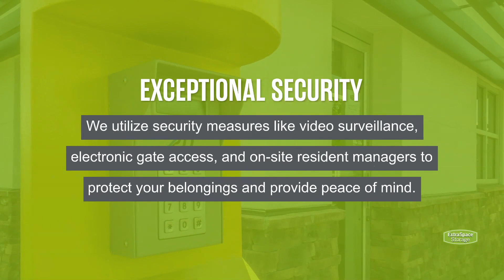Storage Units in Sandy, UT - Extra Space Storage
Looking for convenient, secure storage in Sandy, UT? Extra Space Storage has conveniently located storage facilities near White City, Belmont Heights, and Creek Crest and offers a wide range of storage options to meet your needs.

Storage facilities in Sandy feature a number of great amenities, including:

• Security features including video surveillance, electronic gate access, and on-site resident managers
• Climate-controlled storage

If you're looking for a clean, well-maintained storage facility with a friendly, professional team ready to help you, you've come to the right place. Reserve your storage unit today